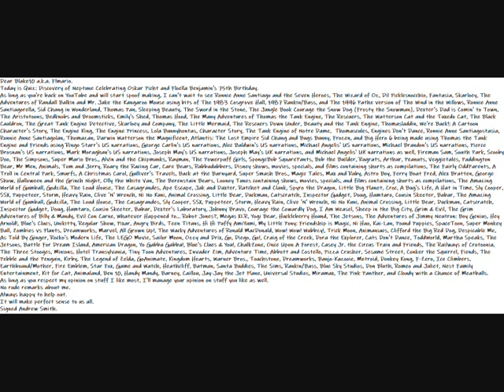My Happy Quiz - Discovery Of Neptune, Celebrate Oskar Pichy, and Floella Benjamin's Birthday Message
Dear Blake10.
Today is Quiz: Discovery of Neptune Celebrating Oskar Picht and Floella Benjamin's 75th Birthday.
As long as you're on YouTube and make spoofs, I'll see Ronnie Anne Santiago and the Seven Heroes, The Wizard of Oz, Dil Picklesnocchio, Fantasia, Skarloey, The Adventures of Randall Balkin and Mr. Jake the Kangaroo Mouse using bits of The 1983 Cosgrove Hall, 1987 Rankin/Bass, and The 1996 Pathe version of The Wind in the Willows, Ronnie Anne Santiagorella, Sid Chang in Wonderland, Thomas Pan, Sleeping Beauty, The Sword in the Stone, The Jungle Book Courage the Snow Dog, Dexter's Dad is Comin' to Town, The Aristotoons, Bedknobs and Broomsticks, Emily's Shed, Thomas Hood, The Many Adventures of Thomas the Tank Engine, The Rescuers, The Watterson Cat and the Tuxedo Cat, The Black Cauldron, The Great Tank Engine Detective, Skarloey and Company, The Little Mermaid, The Rescuers Down Under, Beauty and the Tank Engine, Thomasladdin, We're Back!: A Cartoon Character's Story, The Engine King, The Engine Princess, Lola Bunnyhontas, Character Story, The Tank Engine of Notre Dame,  Thomascules, Engines Don't Dance, Ronnie Anne Santiagostasia, Ronnie Anne Santiagolan, Thomazan, Darwin Watterson the Magnificent, Atlantis: The Lost Empire Sid Chang and Bugs Bunny, Frozen, and Big Hero 6 being made using Thomas the Tank Engine and Friends using Ringo Starr's US narrations, George Carlin's US narrations, Alec Baldwin's US narrations, Michael Angelis' US narrations, Michael Brandon's US narrations, Pierce Brosnan's US narrations, Mark Moraghan's US narrations, Joseph May's US narrations, Joseph May's UK narrations, and Michael Angelis' UK narrations as well, Fireman Sam, South Park, Scooby Doo, The Simpsons, Super Mario Bros., Alvin and the Chipmunks, Rayman, The Powerpuff Girls, SpongeBob SquarePants, Bob the Builder, Rugrats, Arthur, Peanuts, Veggietales, Paddington Bear, Mr Men, Animals, Tom and Jerry, Roary the Racing Car, Care Bears, Rubbadubbers, Disney shows, movies, specials, and films containing shorts as compilations, The Fairly OddParents, A Troll in Central Park, Smurfs, A Christmas Carol, Gulliver's Travels, Back at the Barnyard, Super Smash Bros., Magic Tales, Max and Ruby, Astro Boy, Ferry Boat Fred, Alex Bratten, George Show, Halloween and the Grinch Night, Olly the White Van, The Berenstain Bears, Looney Tunes containing shows, movies, specials, and films containing shorts as compilations, The Amazing World of Gumball, Godzilla, The Loud House, The Casagrandes, Ape Escape, Jak and Daxter, Ratchet and Clank, Spyro the Dragon, Little Big Planet, Croc, A Bug's Life, A Hat in Time, Sly Cooper, SSX, Puppeteer, Storm, Heavy Rain, Clive 'N' Wrench, Ni No Kuni, Animal Crossing, Little Bear, Duckman, Catscratch, Inspector Gadget, Doug, Hamtaro, Cousin Skeeter, Babar, The Amazing World of Gumball, Godzilla, The Loud House, The Casagrandes, Sly Cooper, SSX, Puppeteer, Storm, Heavy Rain, Clive 'N' Wrench, Ni No Kuni, Animal Crossing, Little Bear, Duckman, Catscratch, Inspector Gadget, Doug, Hamtaro, Cousin Skeeter, Babar, Dexter's Laboratory, Johnny Bravo, Courage the Cowardly Dog, I Am Weasel, Sheep in the Big City, Grim & Evil, The Grim Adventures of Billy & Mandy, Evil Con Carne, Whatever Happened to... Robot Jones?, Megas XLR, Yogi Bear, Huckleberry Hound, The Jetsons, The Adventures of Jimmy Neutron: Boy Genius, Hey Arnold!, Blue's Clues, Unikitty, Regular Show, Pixar, Angry Birds, Teen Titans, Hi Hi Puffy AmiYumi, My Little Pony: Friendship is Magic, Ni Hao, Kai-Lan, Pound Puppies, SpaceToon, Super Monkey Ball, Zombies vs Plants, Dreamworks, Marvel, All Grown Up!, The Wacky Adventures of Ronald MacDonald, Wow! Wow! Wubbzy!, Trick Moon, Animaniacs, Clifford the Big Red Dog, Despicable Me, As Told By Ginger, Rocko's Modern Life, The LEGO Movie, Sailor Moon, Ozzy and Drix, Go, Diego, Go!, Craig of the Creek, Dora the Explorer, Cats Don't Dance, ToddWorld, Martha Speaks, The Jetsons, Battle For Dream Island, American Dragon, Yo Gabba Gabba!, Blue's Clues & You!, ChalkZone, Once Upon A Forest, Casey Jr. the Circus Train and Friends, The Railways of Crotoonia, The Three Stooges, Minions, Hotel Transylvania, Tiny Toon Adventures, Invader Zim, Adventure Time, Abbott and Costello, Pizza Crusher, Sesame Street, Conker the Squirrel, Fiends, The Pebble and the Penguin, Kirby, The Legend of Zelda, GoAnimate, Kingdom Hearts, Warner Bros., Touchstone, Dreamworks, Banjo-Kazooie, Metroid, Donkey Kong, F-Zero, Ice Climbers, Earthbound/Mother, Fire Emblem, Star Fox, Game and Watch, Heathcliff, Batman, Santa Buddies, The Sims, Rankin/Bass, Blue Sky Studios, Don Bluth, Romeo and Juliet, Nest Family Entertainment, Kit for Cat, Animaland, Ben 10, Handy Mandy, Barney, Caillou, Jay-Jay the Jet Plane, Universal Studios, Miramax, The Pink Panther, and Cloudy with a Chance of Meatballs.
As long as you respect my opinion on stuff, I'll manage your opinion as well.
Happy to help out.